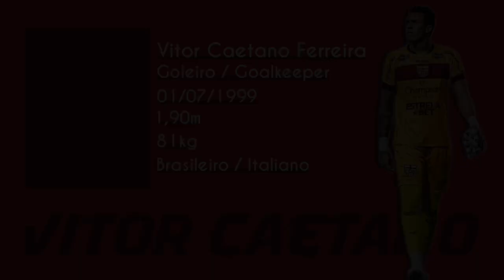VITOR CAETANO - GOLEIRO/GOALKEEPER - CRB 2022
Melhores momentos do atleta Vitor Caetano, goleiro do CRB. Siga ele no instagram: @vitorcaetano99